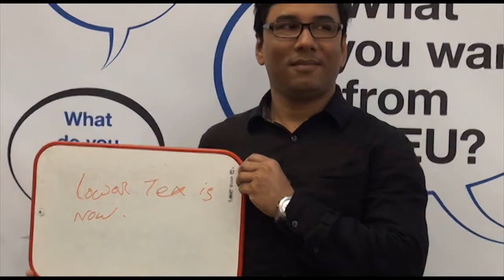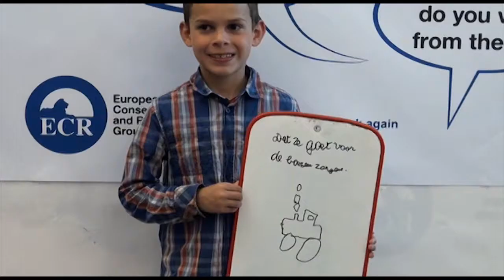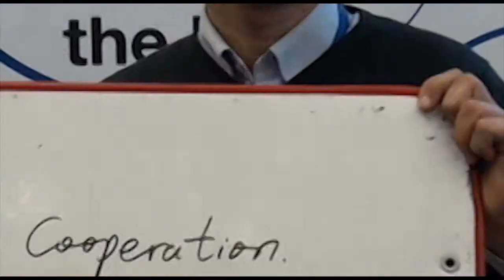Open days 2013 - ECR